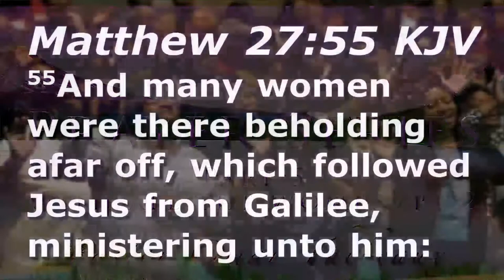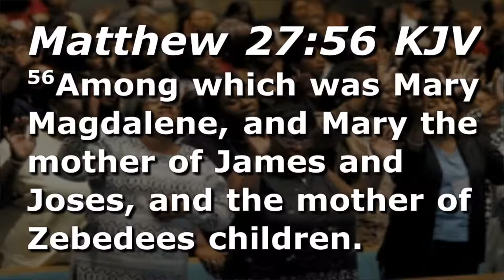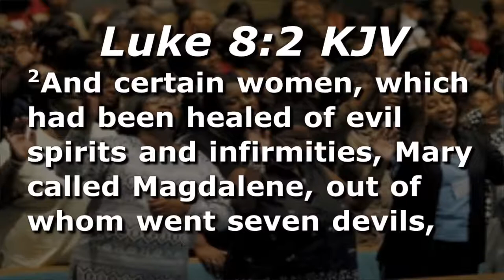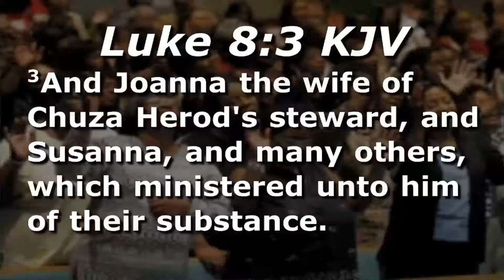Prayer Series Part 5 With All The Women Part 2 Ep 2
Expounding Truth Ministries with Pastor Omar Thibeaux presents a sermon series about prayer. In this 5 part series Pastor Omar expounds out of the word of God about the importance of women being in the body of Christ.